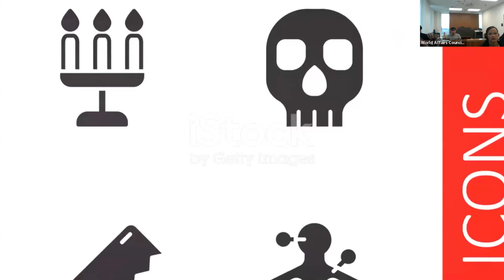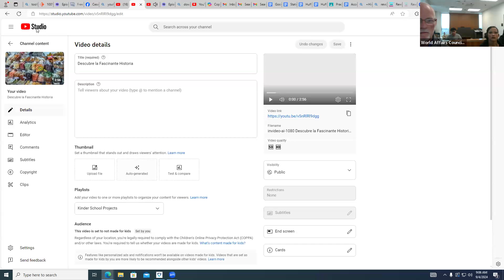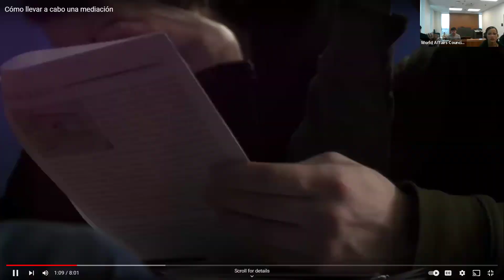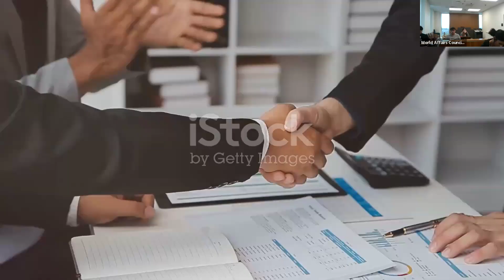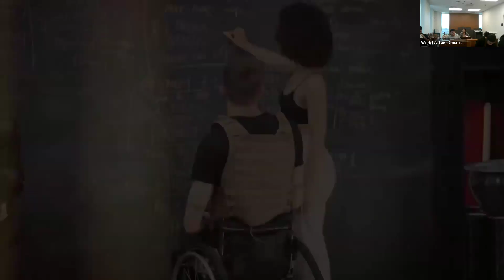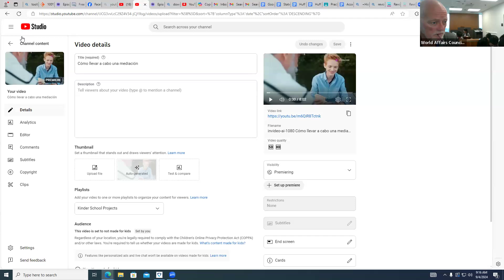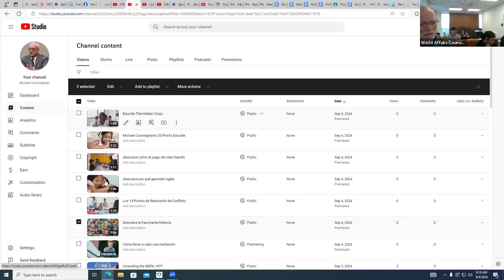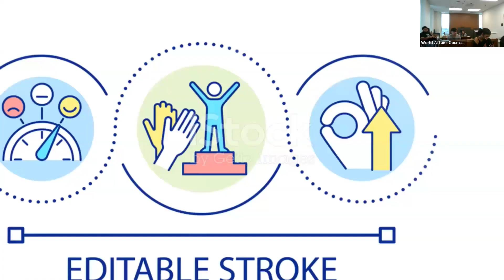Kinder Planet School Community Policing Video Conflict Resolution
Videos about the City's History and about Conflict Resolution
Students watch for background
Del Valle Students were to be mediators
Kinder Planet were to be role playing a conflict about bullying